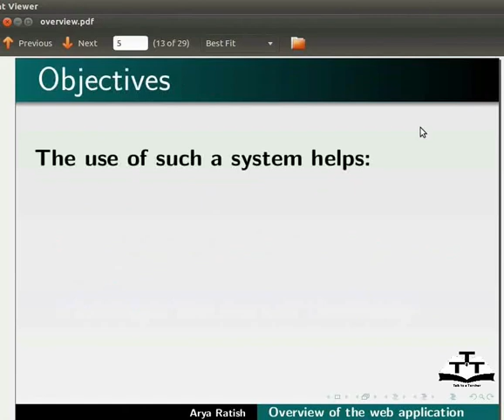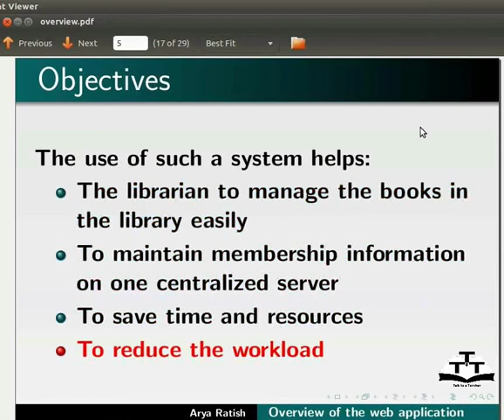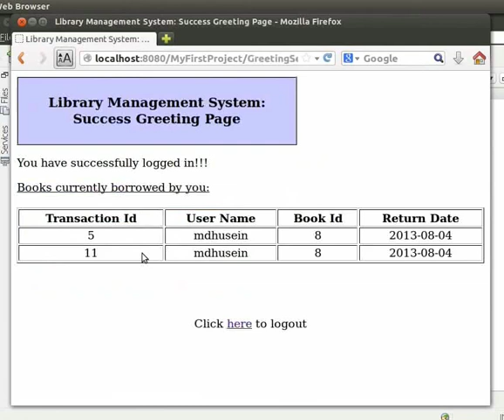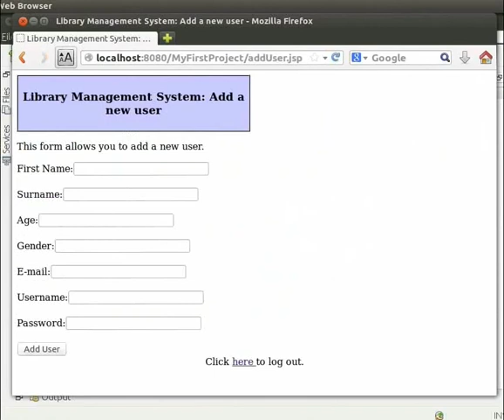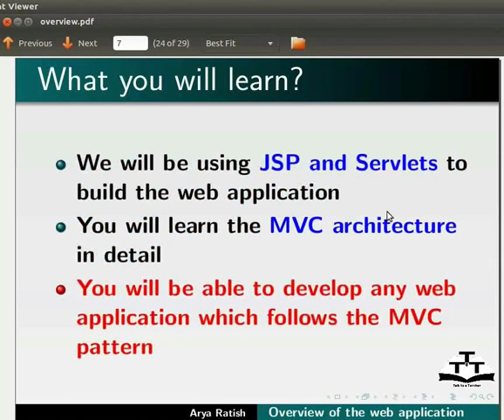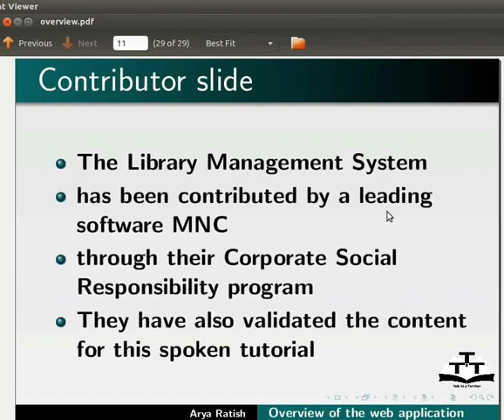Overview of Library Management System - English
In this tutorial we introduce you to a web application.
In this series, we have demonstrated how to create a basic inventory system.
We have used the example of a Library Management system.
What is Library Management System?
Why do we need Library Management System
What will we learn in the series?